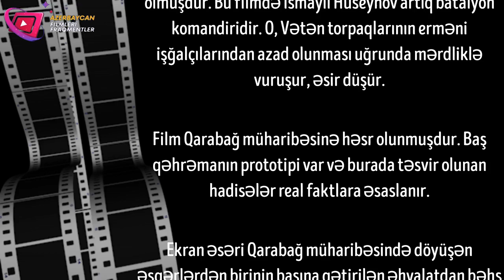Fəryad (film, 1993) Azerbaycan Filmleri Fraqmentler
"Ögey ana" filminin baş qəhrəmanı-balaca İsmayıl (Ceyhun Mirzəyev) artıq böyümüş, ailə sahibi olmuşdur. Bu filmdə İsmayıl Hüseynov artıq batalyon komandiridir. O, Vətən torpaqlarının erməni işğalçılarından azad olunması uğrunda mərdliklə vuruşur, əsir düşür…
Film Qarabağ müharibəsinə həsr olunmuşdur. Baş qəhrəmanın prototipi var və burada təsvir olunan hadisələr real faktlara əsaslanır.
Ekran əsəri Qarabağ müharibəsində döyüşən əsgərlərdən birinin başına gətirilən əhvalatdan bəhs edir.
Film rejissor və aktyor Ceyhun Mirzəyevin kinoda son işidir. Baş rolun ifaçısı Ceyhun Mirzəyev filmi izləyə bilməmişdir.
Filmdə güllələnmiş, soyuqdan donmuş xocalılar elə əslində Xocalı sakinləridir. Onlar həmin vaxt Xocalıdan Goranboya gələnlərdir.
Filmdə "Ögey ana" filminin kadrlarından istifadə olunmuşdur.
.Prodüser: Nazim Abdullayev
.Texniki prodüser: Faiq Əliyev
.Ssenari müəllifi: Vaqif Mustafayev
.Quruluşçu rejissor: Ceyhun Mirzəyev
.Quruluşçu operator: Kənan Məmmədov

Rollarda:
...Ceyhun Mirzəyev — İsmayıl
...Məlik Dadaşov — Armen Xaçaturyans
...Hacı İsmayılov — Rövşən
...Liana Qudadze — Asya
...Fikrət Məmmədov — erməni əsgər
...Cəbrayıl Rzayev
...Yekaterina Arçaiya
...Şamil Mahmudbəyov — Samvel
...Nəcibə Behbudova — erməni qadın
...Lalə Bağırova — erməni müəllimə
...Elmira Şabanova — İsmayılın anası
...Fərəc Fərəcov — Xoren
...Yuri Qorobets
...Lida Babayeva
...Sənubər İsgəndərli — İsmayılın arvadı